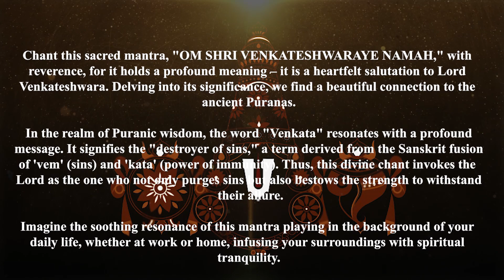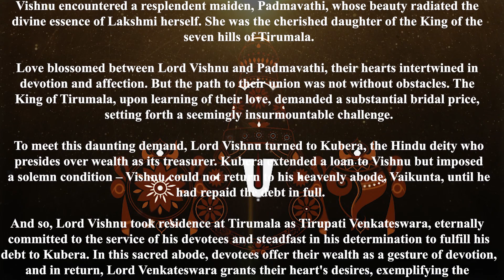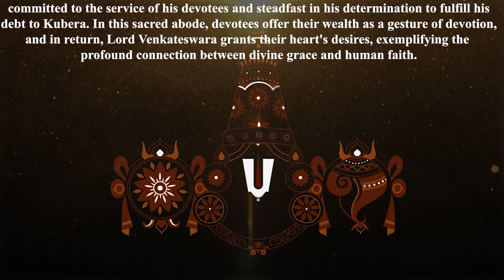The Secret Mantra for Business Growth and Career Success Revealed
Chant this sacred mantra, "OM SHRI VENKATESHWARAYE NAMAH," with reverence, for it holds a profound meaning – it is a heartfelt salutation to Lord Venkateshwara. Delving into its significance, we find a beautiful connection to the ancient Puranas.

In the realm of Puranic wisdom, the word "Venkata" resonates with a profound message. It signifies the "destroyer of sins," a term derived from the Sanskrit fusion of 'vem' (sins) and 'kata' (power of immunity). Thus, this divine chant invokes the Lord as the one who not only purges sins but also bestows the strength to withstand their allure.

Imagine the soothing resonance of this mantra playing in the background of your daily life, whether at work or home, infusing your surroundings with spiritual tranquility.

Now, let's journey into a captivating tale from the Puranas: Goddess Lakshmi, also known as Shri, once engaged in a celestial dispute with Lord Vishnu, leading her to depart from Vaikunta, the divine abode. She descended to Earth in disguise, concealing her true identity. Lord Vishnu, deeply devoted to reuniting with her, embarked on a quest to find her amidst the realms of Earth.

However, his search for the goddess proved futile, and he eventually found himself on the sacred Tirumala hills, assuming the guise of a simple forest gatherer. Unbeknownst to him, destiny had woven an intricate tale. Along his journey, Lord Vishnu encountered a resplendent maiden, Padmavathi, whose beauty radiated the divine essence of Lakshmi herself. She was the cherished daughter of the King of the seven hills of Tirumala.

Love blossomed between Lord Vishnu and Padmavathi, their hearts intertwined in devotion and affection. But the path to their union was not without obstacles. The King of Tirumala, upon learning of their love, demanded a substantial bridal price, setting forth a seemingly insurmountable challenge.

To meet this daunting demand, Lord Vishnu turned to Kubera, the Hindu deity who presides over wealth as its treasurer. Kubera extended a loan to Vishnu but imposed a solemn condition – Vishnu could not return to his heavenly abode, Vaikunta, until he had repaid the debt in full.

And so, Lord Vishnu took residence at Tirumala as Tirupati Venkateswara, eternally committed to the service of his devotees and steadfast in his determination to fulfill his debt to Kubera. In this sacred abode, devotees offer their wealth as a gesture of devotion, and in return, Lord Venkateswara grants their heart's desires, exemplifying the profound connection between divine grace and human faith.